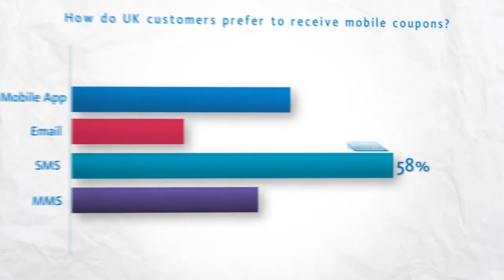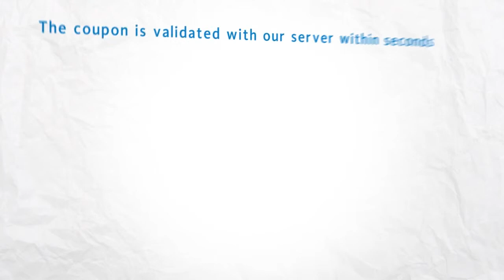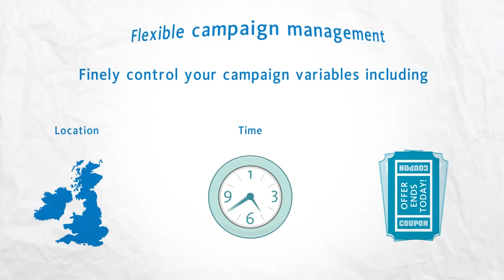Prinovis Motion Graphics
Prinovis Motion Graphics for show.